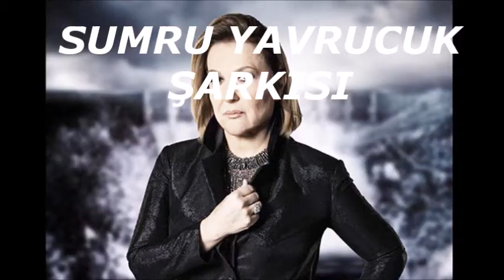ŞENEL ÖNALDI - SUMRU YAVRUCUK ŞARKISI - Beste: ŞENEL ÖNALDI - Söz: AKIN OK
SUMRU YAVRUCUK
                               Akın Ok

Sabahın yüzünde yaşam dağlarım
Uzun yılların canında sanatım
Masallar yazılırken yüreğime
Renkler çoğalırken sahnemde
Uzak kalmaz sanat sevdam

           ( Sumru Yavrucuk )

Yakamda hayat senaryosu evreni
Aşkımda dünya sözleri
Vardığım deryanın elleri
Ruhunu yaşatıyor
Unutulmaz hayaller saatinde
Coşkun nehirler görkeminde
Uyanır her gün ümitlerinde
Kalbindeki zaman aşkı gibi
           ( Sumru Yavrucuk )